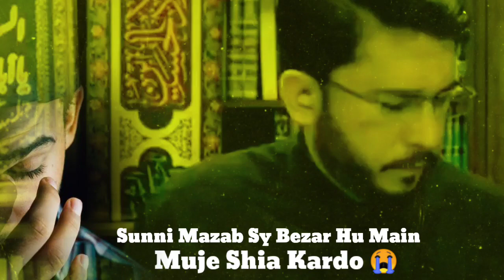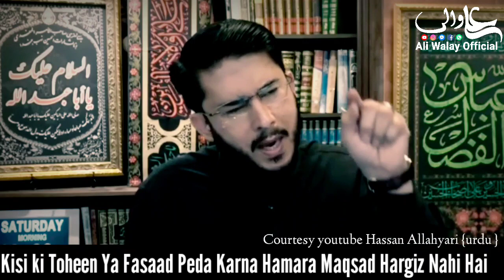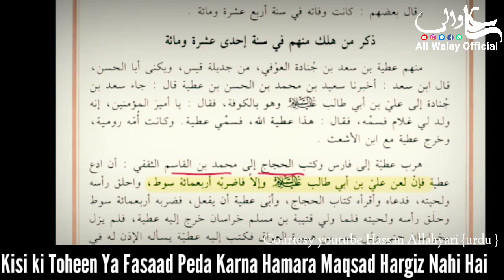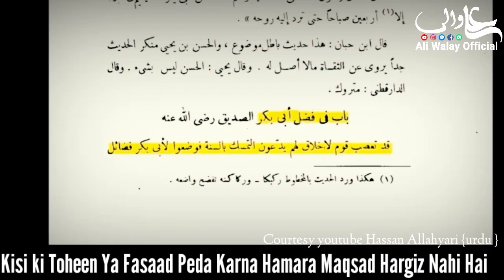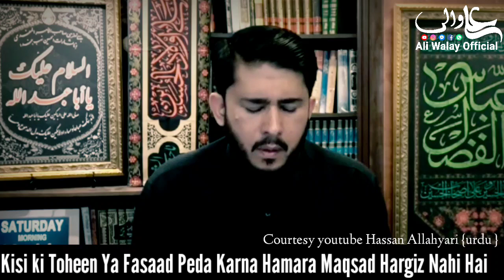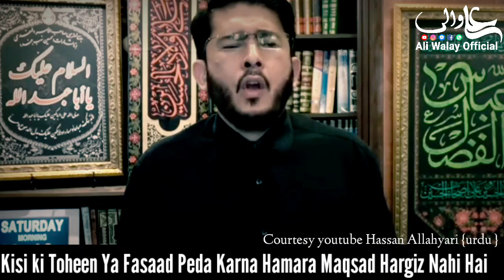Main Mere 2 Sawal Ke Jawab do Main Shia Hojauga Sunni Mazab se Tang Hu Main || Hassan Allahyari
Sunni Mazab Se Bezar Hu Main Mere 2 Sawal Ke Jawab do Main Shia Hojauga Hassan Allahyari